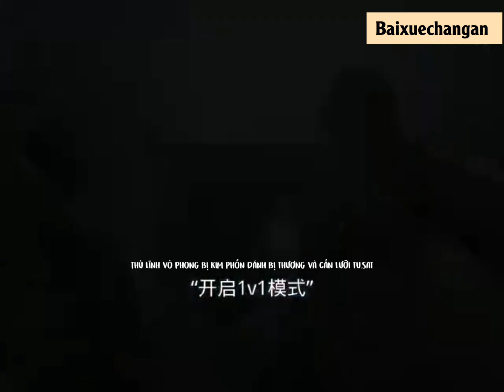Cung Môn & Vô Phong khai chiến | Vân Chi Vũ • 云之羽